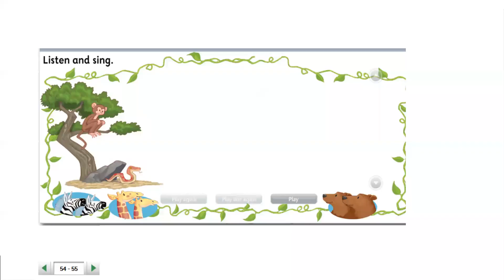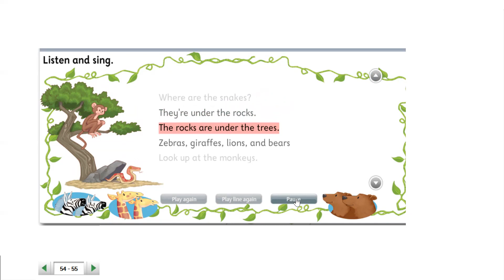Where is snake?